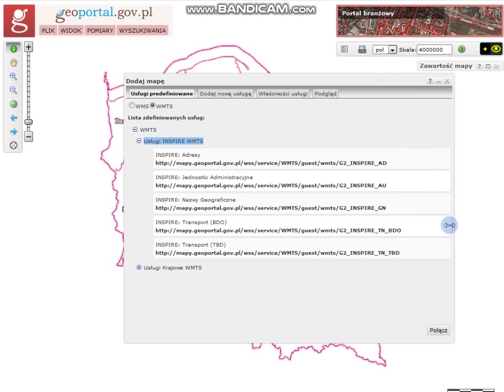Ślady potopu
W nagłówku filmu Wilno podczas powodzi w latach 30 (tak jest wydatowane zdjęcie w domenie publicznej na polonie) Zdjęcie Wilna umieszczone w domenie publicznej. W tle muzyka odpowiednia do epoki fin de siècle, podrzucona przez jutuba, a przy okazji twórczość mojego ulubionego kompozytora, Johanna Straussa syna (Nad pięknym modrym Dunajem) z 1867 roku.
W treści wkradło się parę chochlików, ma być warstwa lidaru a nie geoportalu (geoportal to serwis mapowy), a satelita to oczywiście ortofotomapa, którą skróciłam do ortofomapy. Przejęzyczenie, nie chciało mi się nagrywać jeszcze raz.

Muzyka po to, żeby trochę zagłuszyć szum od starych słuchawek z mikrofonów. Tak to jest, jak nagrywa się kablem od żelazka, ale póki co nie mam nic innego pod ręką.

Zachęcam do poszukiwań w temacie potopu w XIX wieku.